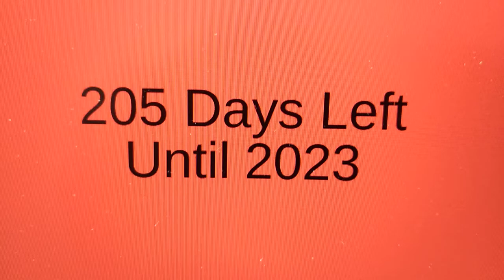205 Days Left Until 2023